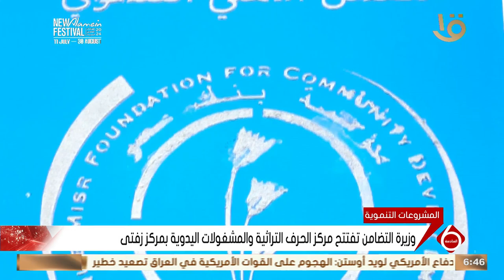وزيرة التضامن تفتتح مركز الحرف التراثية والمشغولات اليدوية بمركز زفتى